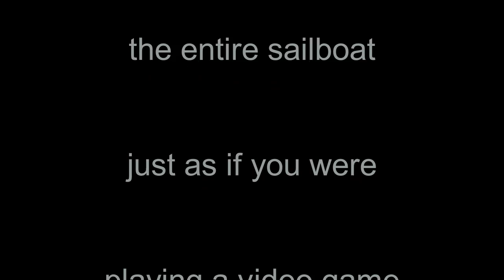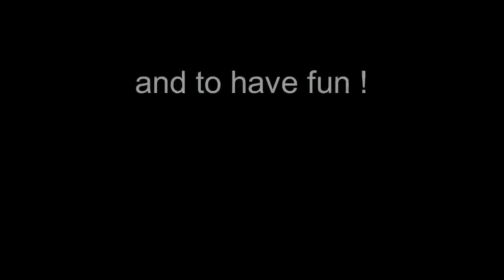Take control of a sailboat (Hansa Access Dinghy 303 2.3) with joysticks Sailing like a video game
SPLASHELEC develops solutions to make sailing easier to everyone. So anybody can now go sailing from children to elderly and even disabled people.

For that, we manufacture the best and the more reliable solution which can take control of the sheets and the rudder simply by playing with joysticks.

We can adapt all kind of boat and yacht, just ask :-)